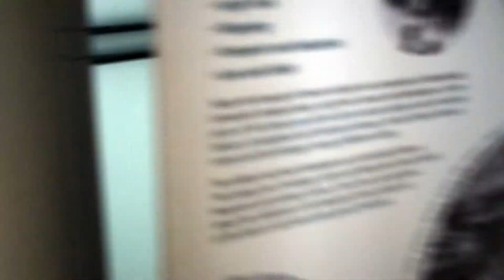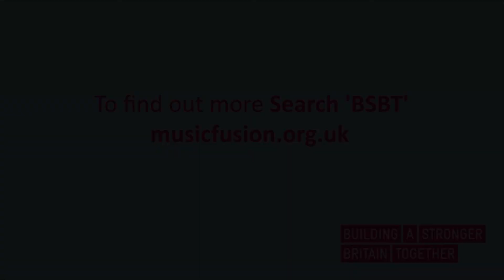True Beats - EPISODE 8 – putting lyrics to beats.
A music project exploring young people’s understanding and experiences of extremist attitudes and behaviour. A project designed to enable critical thinking and build resilience into young people at risk of experiencing / committing hate crimes.

Over the course of 2019 we will be researching and recording an album, releasing lots of social media updates and putting on a live tour.

Funded by BSBT (Britain Stronger – Britain Together)